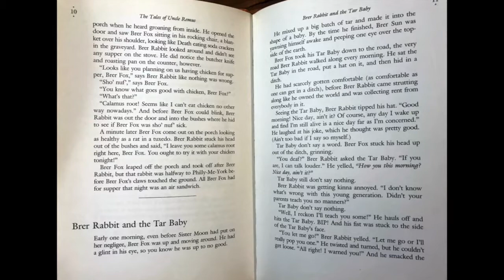Tar Baby: The Adventures of Brer Rabbit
Brer Rabbit is a a slick-talking, cunning animal that often finds himself in trouble with his neighbors. Can Brer Rabbit's wit be enough to save him from the evil plans of Brer Fox?

"The Tales of Uncle Remus: The Adventures of Brer Rabbit"
as told by Julius Lester; Illustrated by Jerry Pinkney (1987)

Winner of the Coretta Scott King Award for Illustration

About Uncle Remus folktales

Joel Chandler Harris (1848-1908) was a Georgian newspaperman who gathered tales from Southern blacks. Over 250 tales were published between 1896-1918, with Brer Rabbit as the central character in around 113 stories.
Based on 3 former slaves he knew who had shared some tales with him, Harris invented a character named Uncle Remus, an elderly black plantation slave. Uncle Remus told stories about Brer Rabbit and companions to a little white boy.   Traditionally, however, in recounting folktales, tales were told by adults to adults. Harris has been both applauded and strongly criticized for his use of dialect and his portrayal of Southern life.
Julius Lester (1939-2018) strongly disagreed on the social setting of Uncle Remus' storytelling. He retold the Uncle Remus tales in order to make the stories accessible, rewriting them in a modified contemporary southern black English.

Sources:
The last two images in the video are illustrations by Barry Moser

Moser, B. (1987) "The Briar Patch [watercolor]." Joel Chandler Harris, "Jump Again! More Adventures of Brer Rabbit" (p.12). Orlando, FL. Harcourt Brace Jovanovich Publishers. (Original work 1982)

Moser, B. (1987) "Brer Rabbit Jumps Again" [watercolor]. Joel Chandler Harris, "Jump Again! More Adventures of Brer Rabbit"(p.ii). Orlando, FL. Harcourt Brace Jovanovich Publishers. (Original work 1982)